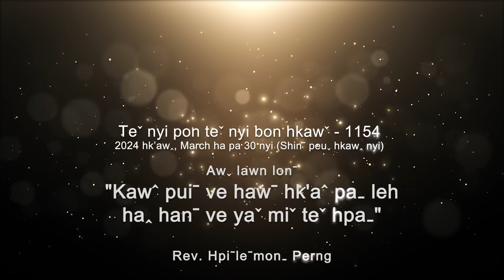Teˇ nyi pon teˇ nyi bon hkawˇ 1154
✝️ Awˬ lawn lonˉ - "𝐊𝐀𝐖ˆ 𝐏𝐔𝐈ˉ 𝐕𝐄 𝐇𝐀𝐖ˉ 𝐇𝐊'𝐀ˆ 𝐏𝐀ˍ 𝐋𝐄𝐇 𝐇𝐀ꞈ 𝐇𝐀𝐍ˉ 𝐕𝐄 𝐘𝐀ˇ 𝐌𝐈ˇ 𝐓𝐄ˇ 𝐇𝐏𝐀ˍ"